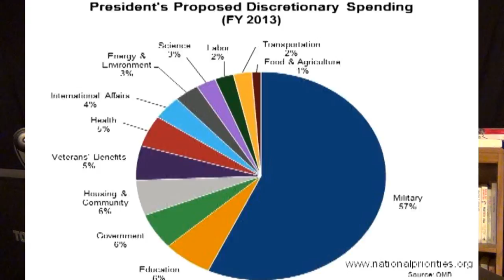Bill O'Reilly Beat Down Over Immigration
Clip from the Wednesday, June 18th 2014 edition of The Kyle Kulinski Show, which airs live on Blog Talk Radio and Secular Talk Radio monday - friday 4-6pm Eastern.